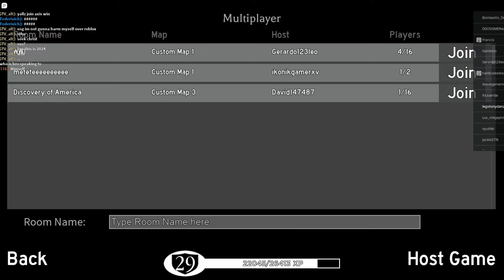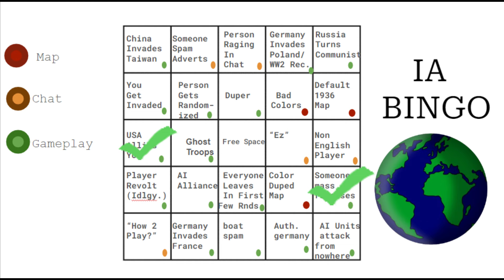Playing IA Bingo - Roblox Iron Assault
In this video, I play as Spain in a WW1 map. I play Iron Assault Bingo in this video, a game where you play bingo but with IA-related boxes.

I am not good at bingo..